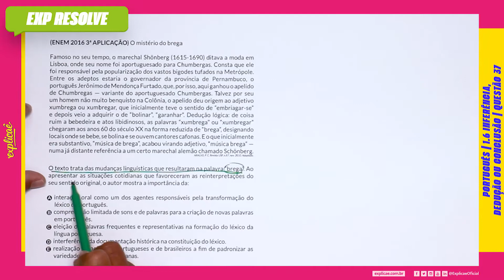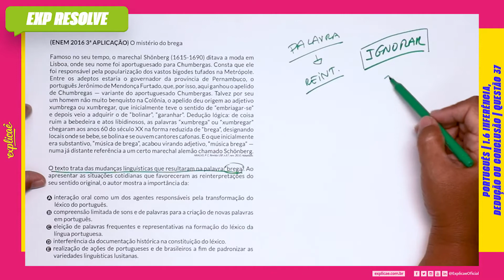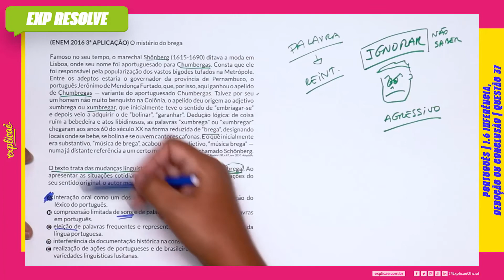O MISTÉRIO DO BREGA FAMOSO NO SEU TEMPO, O MARECHAL (...) | INFERÊNCIA, DEDUÇÃO OU CONCLUSÃO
Encontre a sua questão nos seguintes cadernos:

NO NOSSO MANUAL DE SOBREVIVÊNCIA:
ASSUNTO: 1 INTERPRETAÇÃO DE TEXTO | 1.6 INFERÊNCIA, DEDUÇÃO OU CONCLUSÃO

QUESTÃO 37
(ENEM 2016 3ª APLICAÇÃO) O mistério do brega
Famoso no seu tempo, o marechal Shönberg (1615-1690) ditava
a moda em Lisboa, onde seu nome foi aportuguesado para
Chumbergas. Consta que ele foi responsável pela popularização
dos vastos bigodes tufados na Metrópole. Entre os adeptos
estaria o governador da província de Pernambuco, o português
Jerônimo de Mendonça Furtado, que, por isso, aqui ganhou
o apelido de Chumbregas — variante do aportuguesado
Chumbergas. Talvez por seu um homem não muito benquisto
na Colônia, o apelido deu origem ao adjetivo xumbrega ou
xumbregar, que inicialmente teve o sentido de “embriagarse” e depois veio a adquirir o de “bolinar”, “garanhar”. Dedução
lógica: de coisa ruim a bebedeira e atos libidinosos, as palavras
“xumbrega” ou “xumbregar” chegaram aos anos 60 do século XX
na forma reduzida de “brega”, designando locais onde se bebe,
se bolina e se ouvem cantores cafonas. E o que inicialmente era
substantivo, “música de brega”, acabou virando adjetivo, “música
brega” — numa já distante referência a um certo marechal alemão
chamado Schönberg.
ARAÚJO, P. C. Revista USP, n.87, nov. 2010. Adaptado.

O texto trata das mudanças linguísticas que resultaram na
palavra “brega”. Ao apresentar as situações cotidianas que
favoreceram as reinterpretações do seu sentido original, o autor
mostra a importância da:

A. interação oral como um dos agentes responsáveis pela
transformação do léxico do português.
B. compreensão limitada de sons e de palavras para a criação de
novas palavras em português.
C. eleição de palavras frequentes e representativas na formação
do léxico da língua portuguesa.
D. interferência da documentação histórica na constituição do
léxico.
E. realização de ações de portugueses e de brasileiros a fim de
padronizar as variedades linguísticas lusitanas.